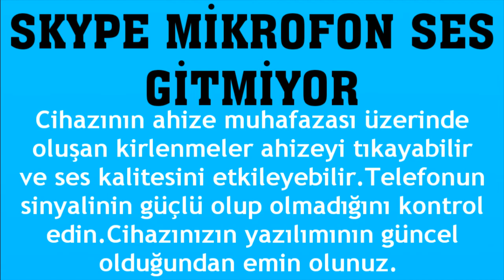Skype Mikrofon Ses Gitmiyor Sorunu Çözümü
Merhabalar bu videomuzda sizlerle birlikte skype mikrofon ses gitmeme sorunu çözümü nasıl yapılır sorusuna yanıt vermeye çalışıyoruz.İyi Seyirler Dilerim.

skype mikrofon nasıl açılır
skype mikrofon ses sorunu nasıl düzelir
skype mikrofondan ses gitmiyor